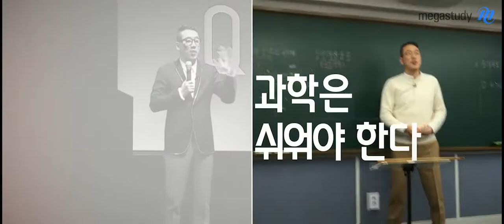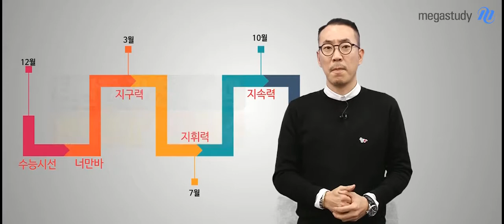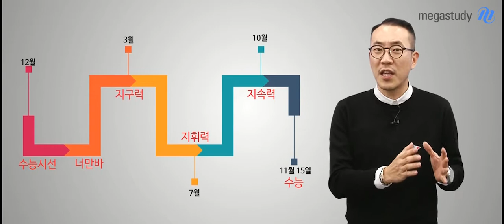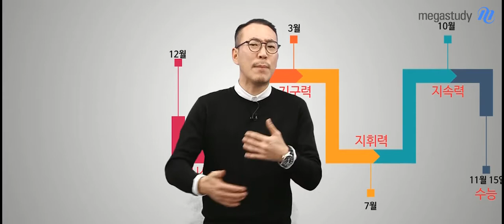[메가스터디] 지구과학 장풍쌤 - 풍마니들을 위한 2019 수능 지구과학 커리큘럼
# 메가스터디 # 지구과학 장풍

17년간의 장풍이의 노하우와 혼을 담은

2019학년도 수능 지구과학 강의 커리큘럼!

이를 악물고 노력하면 만점이 가능한 과목, 지구과학!

어떻게, 무엇을, 언제 공부하는지 아는 것이 중요합니다.

풍마니들을 위한 지구과학의 방향, 순서, 기간, 지금 바로 알려드립니다!

여러분들의 지구과학 정상을 향한 바람! 장풍입니다.